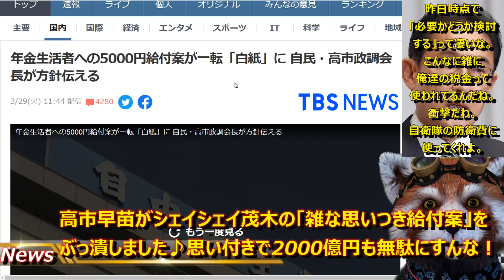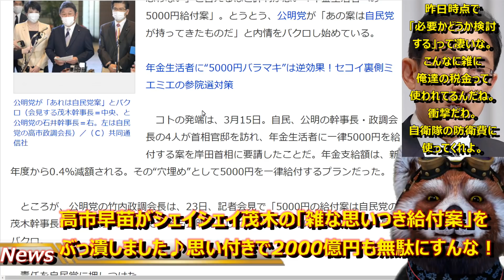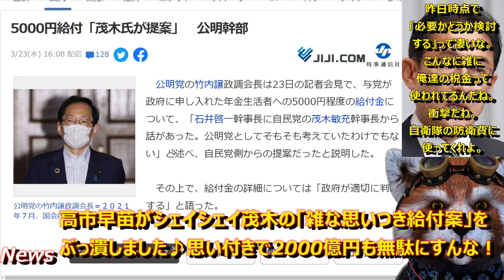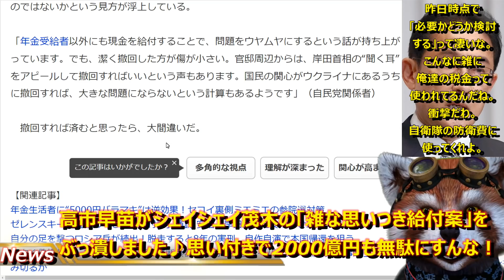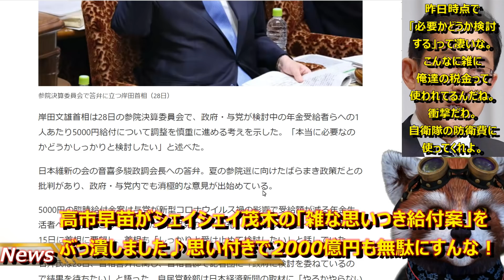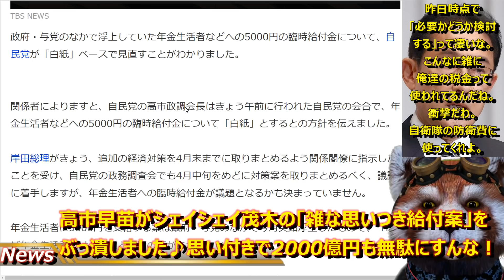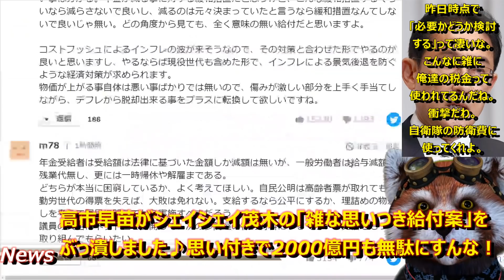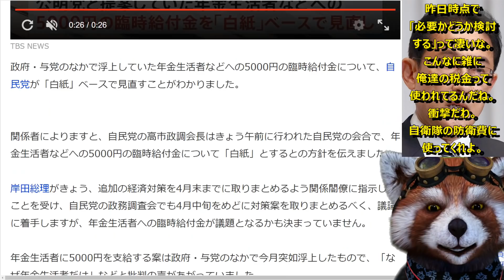【高市早苗がシェイシェイ茂木案を叩き潰した！『思い付きで2000億円の税金を無駄に使うな！』】国民の怒りがヒートアップの自民党茂木幹事長の頭にふっと浮かんだ「5000円給付案」を高市さんが白紙撤回♪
よくぞ止めて下さいました高市さん！
こんな茂木幹事長の思い付きで2000億円も動かすな！！
俺達の税金だぞ！？
そんな無駄な使い方してるから自衛隊の国防費が足りないんだよ！

●編集ソフト
①PowerDirector 20 Ultimate Suite 通常版

●キャプチャ
①avermedia2puls